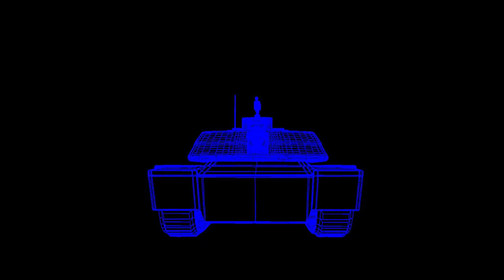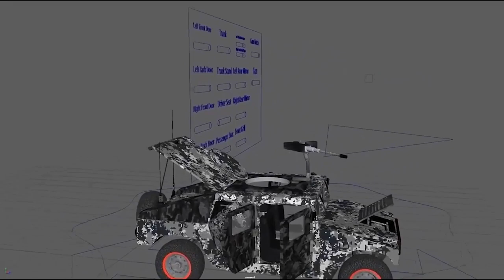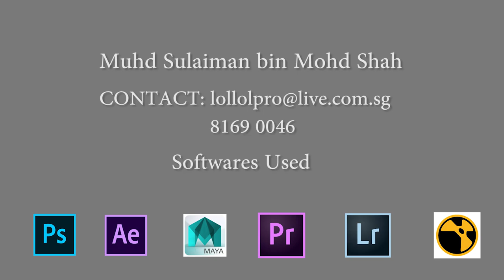VFX ShowReel 2018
My name is Muhd Sulaiman bin Mohd Shah.

This showreel complies my work over the 2 years in ITE CC Visual Effects.